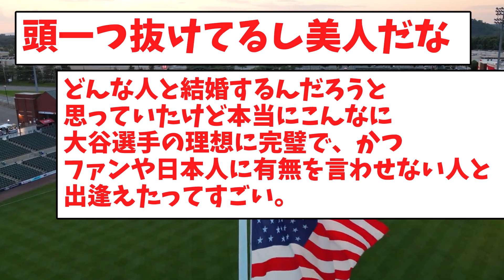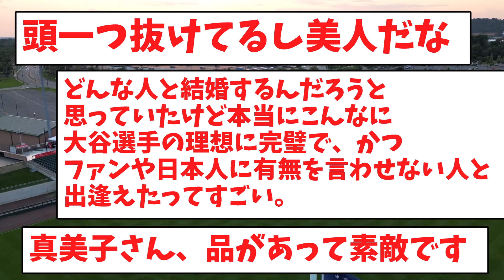大谷真美子さん、ドジャース婦人会でレベルの違いを見せつけてしまうｗｗ大谷翔平の年俸により早くも最前列に躍り出るｗｗｗｗ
【音声】
もち子さん
雀松朱司
満別花丸
青山龍星
白上虎太郎
四国めたん
ずんだもん
玄野武宏
青山龍星